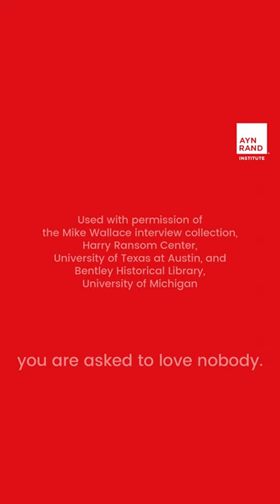What's wrong with loving your fellow man?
Ayn Rand’s interview with Mike Wallace is many people’s first experience hearing her speak on Objectivism. This interview has recently reached 1 million views on our YouTube channel, and we at the Ayn Rand Institute are celebrating! Join us on June 14 for this FREE event